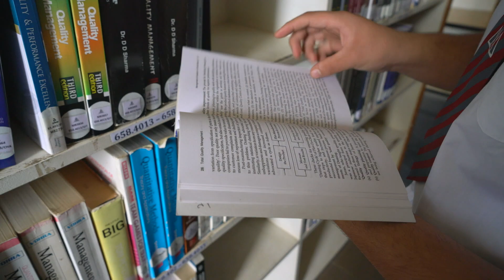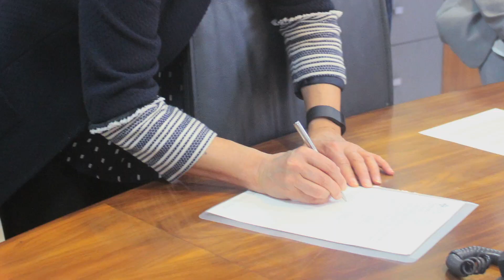Entrepreneurship Development Cell | Dr. Syed Kazim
The EDC (Entrepreneurship Development Cell) at ABBS is one of the most vibrant cells that connects the students and budding entrepreneurs with real world leaders, entrepreneurs and CEOs. Dr. Syed Kazim is an associate professor of marketing and entrepreneurship and actively looks into the viability of business plans and incubations.